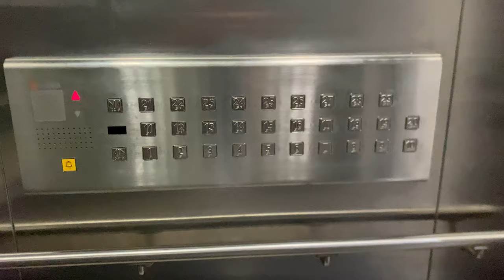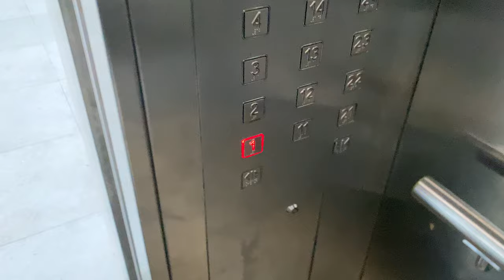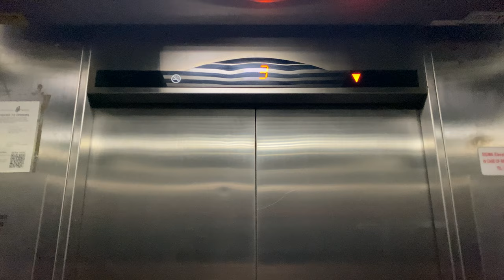SIGMA Di2 MR @ WCEGA TOWER [PASSENGER LIFT]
This is a retake of the first few 'projects' on this channel, featuring a set of Sigma installations that is causing problems to tenants and the management.

The conditions of the Sigma lifts in the WCEGA Tower and Plaza development have deteriorated so significantly that lifts there have broken down multiple times, in one case leading to a woman having to call for rescue due to shock. According to one of the meeting minutes, Sigma has 'failed in their obligation to maintain the lifts in good working condition' and has even approached Kone to request a modernisation or replacement.

These passenger lifts have inefficient service, thanks in part to management which requested zoning and did the implementation in a botched-up manner. For instance, at level 15, one could call the two lifts serving that floor separately and will cause delays to those travelling from the higher zone.

As a result, it has caused further dissatisfaction among tenants who will have to deal with long waiting times, on top of frequent lift breakdowns and management to seek other companies to replace their lifts.